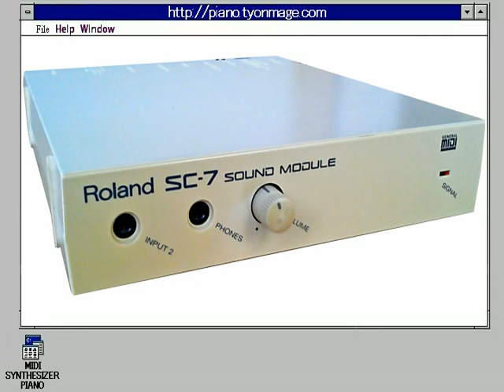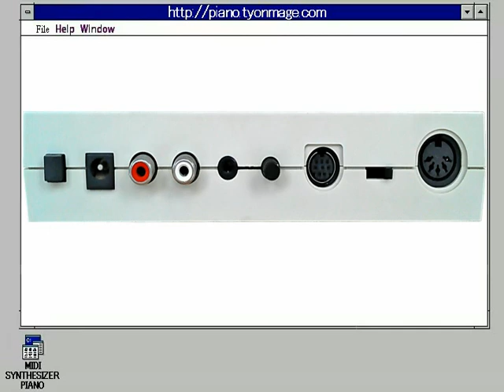CANYON.MID for Roland SC-7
ローランドSC-7でCANYON.MIDを演奏しています。
Roland SC-7 is playing "CANYON.MID" by native MIDI data.
MIDIデータは、SC-7向けにアレンジしています。
MIDI data is arranged for SC-7.

Part map
Part 2: Clean Guitar
Part 4:Fingered Bass
Part 5: Overdrive Guitar / Distortion Guitar
Part 6: Picked Bass
Part 7: Piano 3
Part10: Standard Kit
Part12: Crustal
Part14: Fantasia